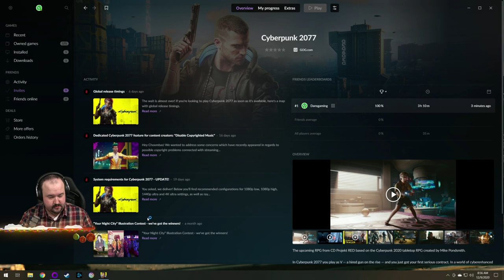Let's Play Cyberpunk 2077 (PC - Hard) - Part 4 - DansGaming